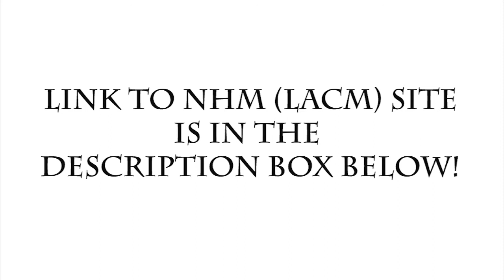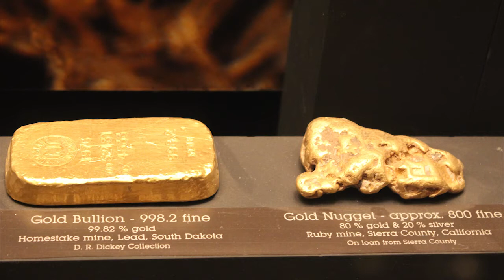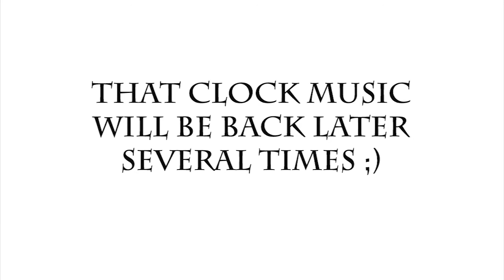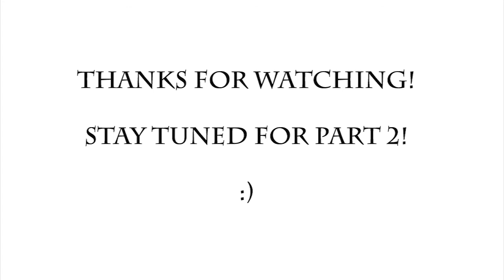Joshua Ballze Interview (pt1) - La Brea Tar Pits// LACM (NHM)// Fossil Hunting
SIDE NOTES from Josh:

It was "Bloody Mary", not "Bloddy Jane". "Bloody Mary" is the unofficial name of the Tyrannosaur thats apart of the Montana Dueling Dinos.

The dates quoted for the installation of the NHM Dueling Dinos and the Bronze statue also need to be corrected. They have been quoted between 2006 and 2007, the Harley Mount was actually installed sooner, mid 90's if not mistaken as it was already installed before Sue first visited LA, in 98-99. The Bronze Statue would THEN be installed much later.

SIDE NOTE from AK REX: I have not been able to find some of the specimens borught up during this part, so please take that into account and know that if something else appeared in its place it is because I couldn't find the roginal material. There were a few instances with the LACM specimens and also the mammoth specimen apearing at 36:10 is a Foothill specimen, not from La Brea Tar Pits.
The black screen in the beginning when Josh is talking about the fossil brain, that was a glitch, since during the test pay before rendering and encoding this did not happen. I hope this clears up some issues! Thank you!